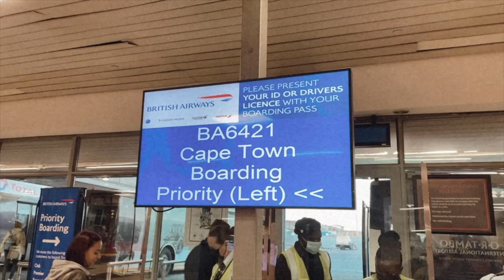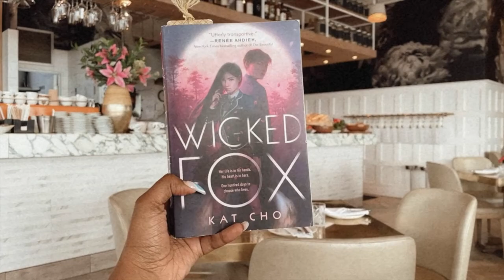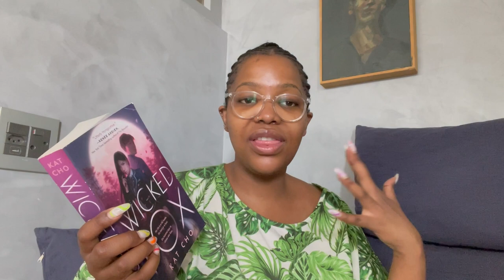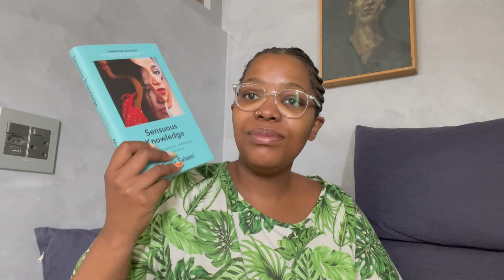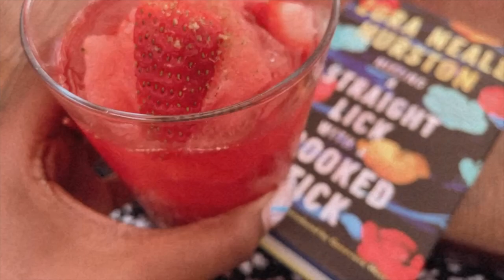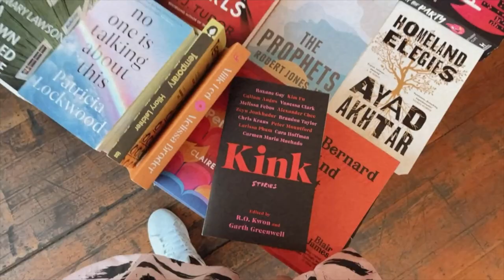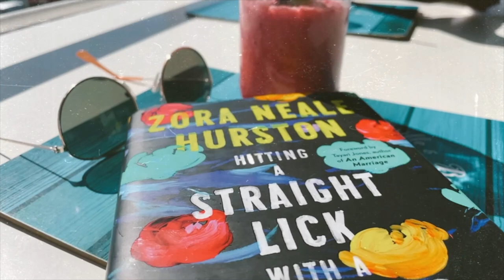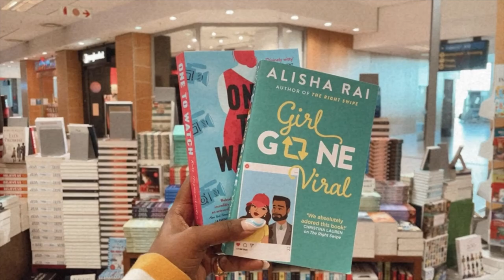Cape Town Vlog || Reading + Buying Books + Eating Out A LOT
Spend time with me in one of my favourite cities in South Africa. Cape Town!